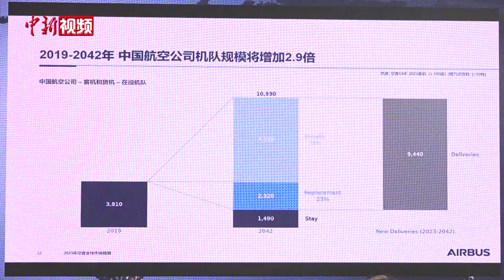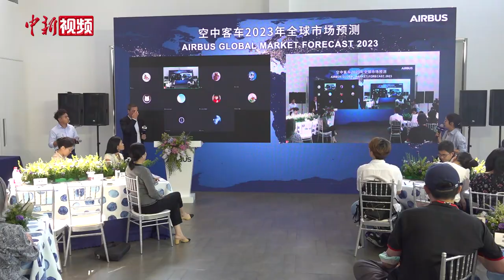空客：中国是空客最大市场 未来20年或将交付近万架飞机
近日，空客发布2023年全球市场预测报告称，未来二十年，全球将产生超4万架新飞机订单，而中国将是最大的“蛋糕”市场，预计将有近万架新飞机等待交付。（刘超）